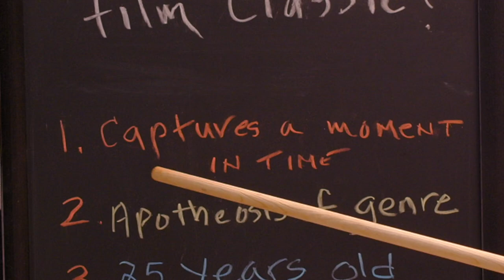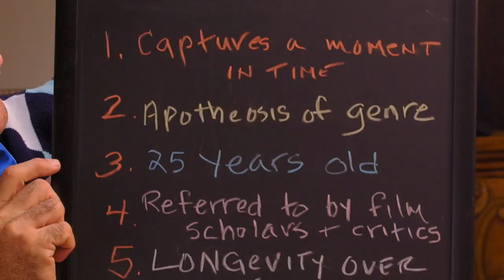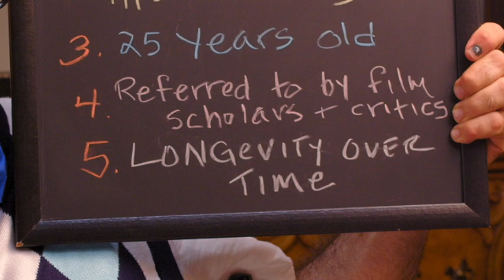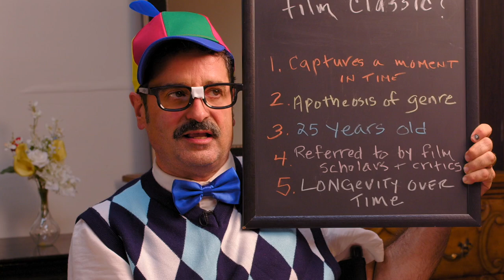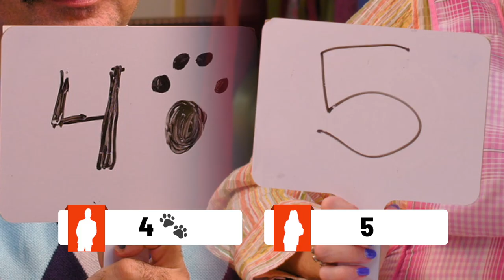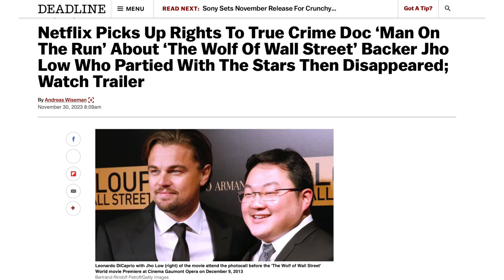The Revenant (2015) is Not a Western (and Other Hot Takes)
Grab your fur coats and brace yourselves for a chilly take—Debbie and Joe are diving into the frozen wilderness of The Revenant, and let’s just say, it’s not all survival and triumph for them!

Sure, it’s beautiful to look at, but is it really worth the frostbite? Debbie and Joe dish out their honest opinions, share a few laughs, and even debate whether The Revenant is more endurance test than entertainment. Spoiler: It might be!
Topic: The Revenant (2015)
Writers: Mark L. Smith, Alejandro G. Iñárritu, Michael Punke
Director: Alejandro G. Iñárritu
Stars: Leonardo DiCaprio, Tom Hardy, Domhnall Gleeson
IMDb Score: 8.0
CHAPTERS:
0:00 Intro
0:27 What Is A Classic Film?
4:21 The Revenant a Western?
5:55 The Votes
8:20 Is The Revenant Good?
15:02 Why Joe Hates Leonardo DiCaprio
18:50 The Director and DoP
24:35 Debbie's Watchlist
26:08 Final Thoughts

- The Movie

Debbie's List
Social Media Channels:
Bold Media Films: